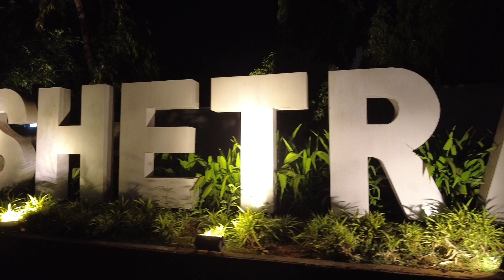airport to rajmahal via NAVEEN NIWAS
MY GEARS :-
camera;-DJI OSMO POCKET 2
mic attached by osmo pocket 2 wireless
editing software imovie by macbook air